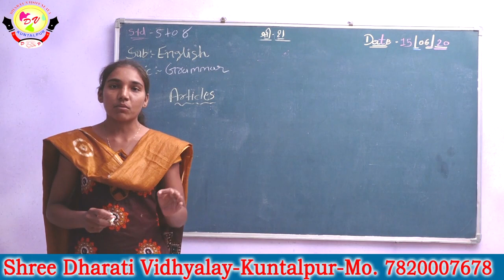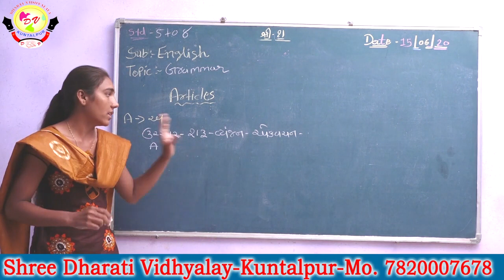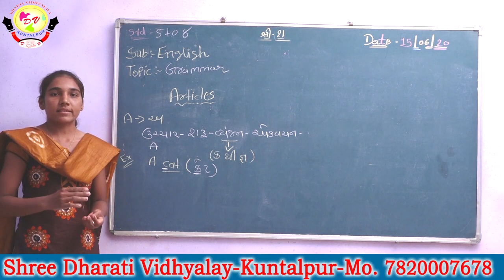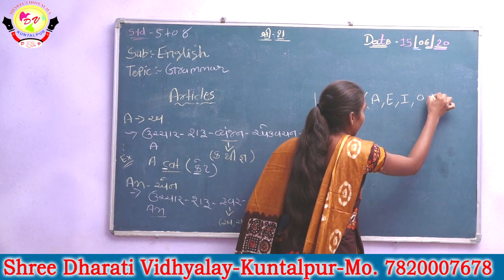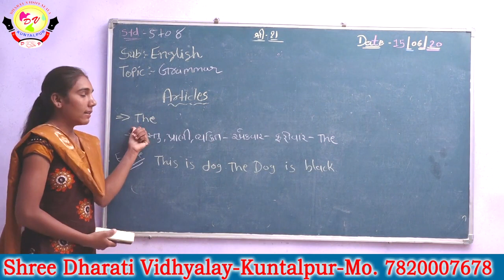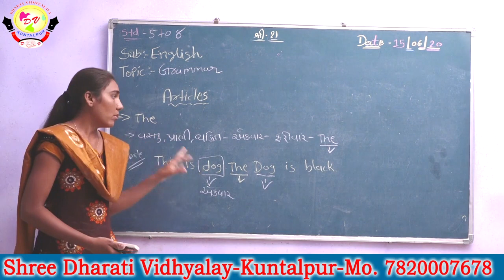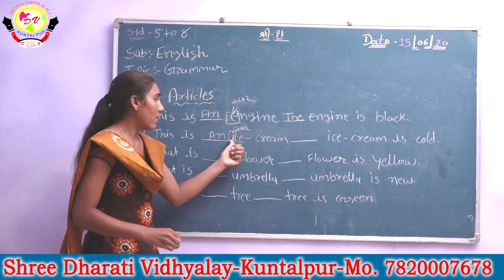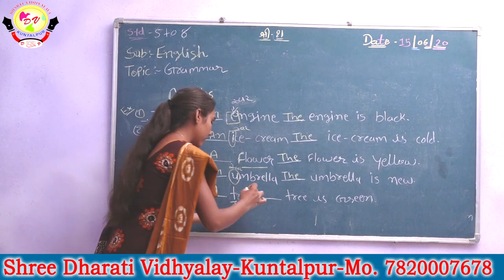ENGLISH GRAMMAR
KAJALBEN ENGLISH STD 5 TO 8 GRAMMAR ARTICLES